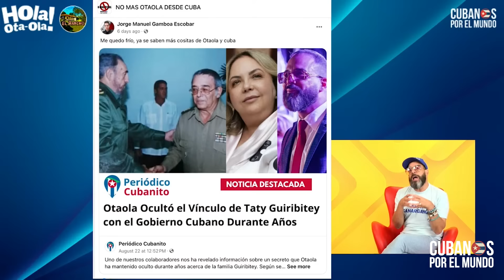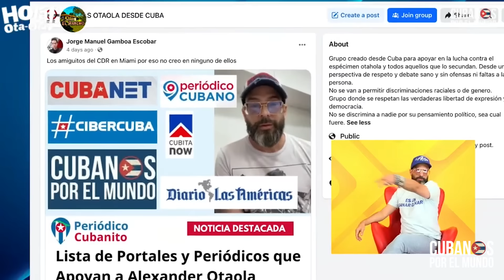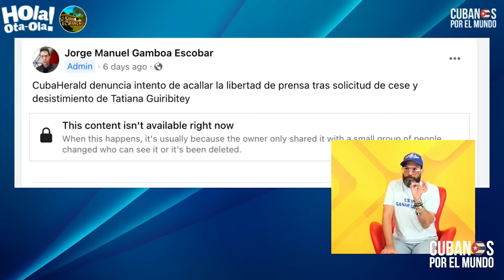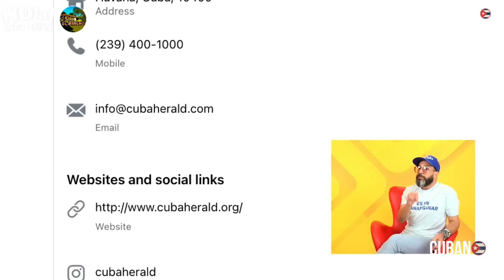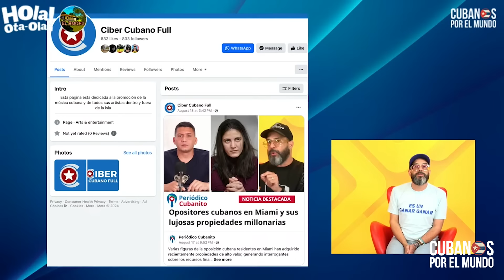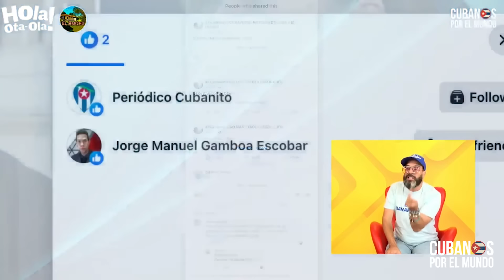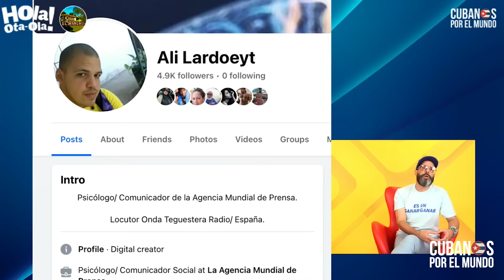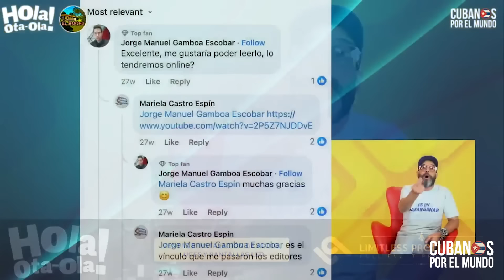Noticias falsas y difamación, creación de páginas al servicio de Seguridad del Estado y el CENESEX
Noticias falsas y difamación, creación de páginas y “medios” al servicio de la Seguridad del Estado y el CENESEX castrista, la estrategia para atacar la campaña de Alex Otaola.